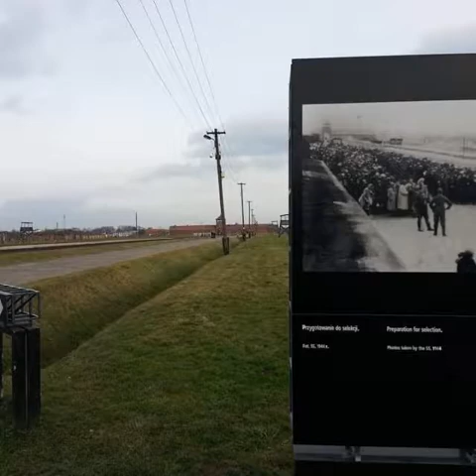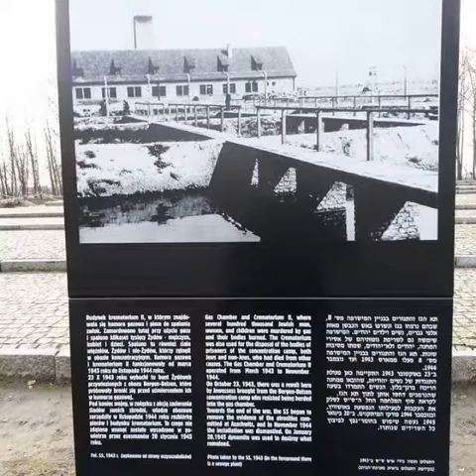BIRKEANAU NAZI extermination camp WW11("The Death Factory"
Construction on Auschwitz II-Birkenau began in October 1941 to ease congestion at the main camp. Himmler intended the camp to house 50,000 prisoners of war, who would be interned as forced laborers. Plans called for the expansion of the camp first to house 150,000 and eventually as many as 200,000 inmates.[26] An initial contingent of 10,000 Soviet soldiers arrived at Auschwitz I in October 1941, but by March 1942 only 945 were still alive, and these were transferred to Birkenau, where most of them died from disease or starvation by May.[27] By this time Hitler had decided that the Jews of Europe were to be exterminated, so Birkenau was repurposed as a combination labor camp / extermination camp.[27][28]
The first gas chamber at Birkenau was the "red house" (called Bunker 1 by SS staff), a brick cottage converted into a gassing facility by tearing out the inside and bricking up the walls. It was operational by March 1942. A second brick cottage, the "white house" or Bunker 2, was converted some weeks later.[29][30] These structures were in use for mass killings until early 1943.[31] Himmler visited the camp in person on July 17 and 18, 1942. He was given a demonstration of a mass killing using the gas chamber in Bunker 2 and toured the building site of the new IG Farben plant being constructed at the nearby town of Monowitz.[32]
In early 1943, the Nazis decided to increase greatly the gassing capacity of Birkenau. Crematorium II, originally designed as a mortuary, with morgues in the basement and ground-level incinerators, was converted into a killing factory by installing gas-tight doors, vents for the Zyklon B (a highly lethal cyanide-based pesticide) to be dropped into the chamber, and ventilation equipment to later remove the gas.[33] It went into operation in March. Crematorium III was built using the same design. Crematoria IV and V, designed from the start as gassing centers, were also constructed that spring. By June 1943, all four crematoria were operational. Most of the victims were killed using these four structures.[